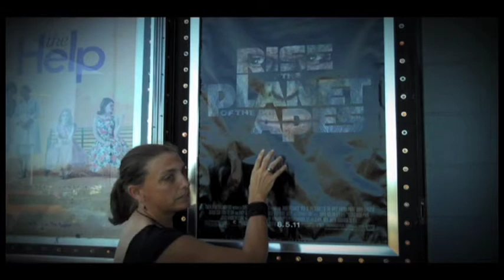Iowa State chimp researcher reviews "Rise of the Planet of the Apes"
The new motion picture "Rise of the Planet of the Apes" has been a box office blockbuster since it opened last month. One moviegoer who may have a more keen interest than most in the way chimpanzee intelligence was portrayed by Hollywood is Jill Pruetz, an Iowa State professor of anthropology and world renowned chimpanzee researcher.

Pruetz earned worldwide acclaim for her studies on the behavior of savanna chimpanzees at the Fongoli research site in Senegal -- particularly the chimps' use of spear-shaped tools in hunting, and their reaction to wildfires.

She enjoyed "Rise of the Planet of the Apes," which builds the plot around the near human actions of one chimpanzee, Caesar. Pruetz now provides her review of the movie, as well as insight on what is fact and fiction about the chimps' portrayal and behavior.